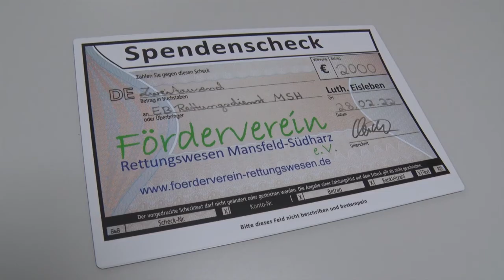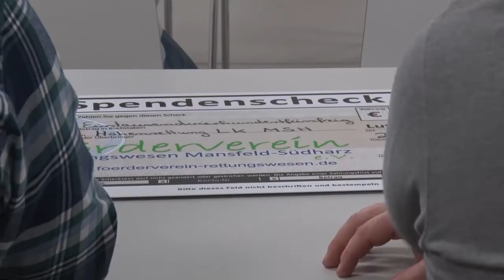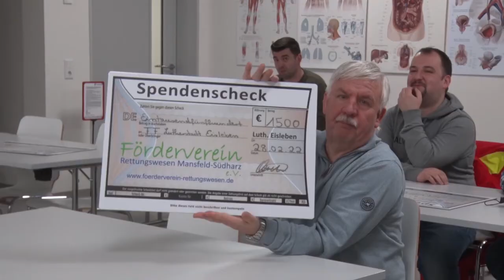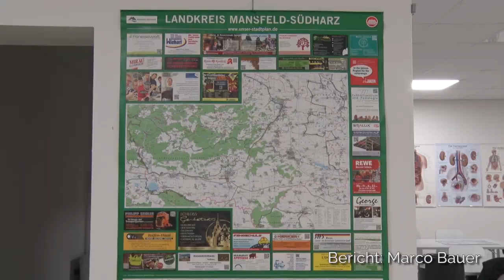PUNKTum Förderverein Rettungswesen MSH verteilt Spenden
Förderverein Rettungswesen MSH verteilt Spenden